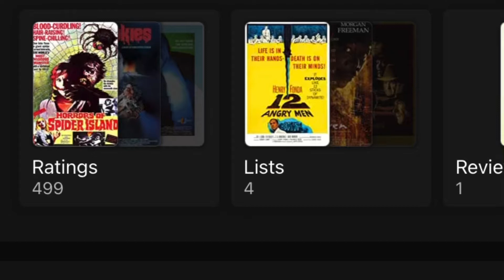Monster From the Ocean Floor (1954) Review | Crap-Tober #1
The first review of Crap-Tober is of Monster From the Ocean Floor from 1954! Directed by Rodger Corman!